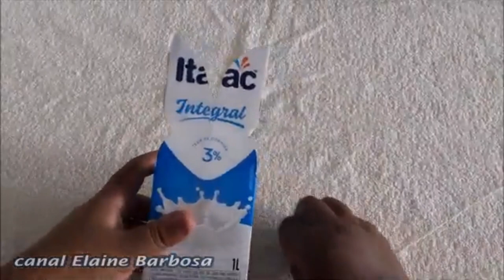Diy lembrancinha de páscoa facil faça você mesmo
Diy lembrancinha de páscoa facil faça você mesmo ideias com caixa de leite artesanato com caixa de leite reciclagem com caixa de leite
Diy lembrancinha de páscoa  facil artesanato do lixo ao luxo

ideia incrível feito com papel  reciclagem com rolo de papel higiênico artesanato com rolo de papel higiênico

Oi pessoal tudo bem, no vídeo de hoje nós vamos fazer lindas "Idéias com caixa de leite". Ótima idéia para presentear ou até mesmo para vender!!! 😍

Hi guys, how are you doing? In today's video we are going to make beautiful "Milk Box Ideas". Great idea to gift away or even to sell !!!